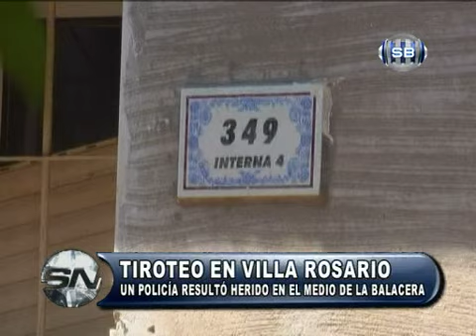TIROTEO EN VILLA ROSARIO